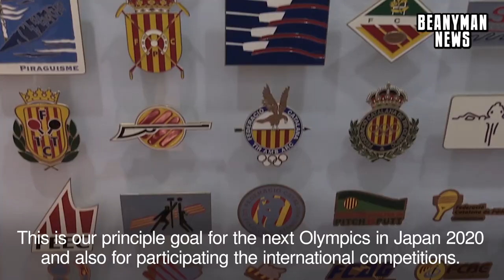Independent Catalonia 'Ready To Go' For 2020 Tokyo Olympics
The president of the Union of Catalan Sports Federations says Catalonia will be ready to take a team to the 2020 Tokyo Olympics should its government declare independence from Spain.